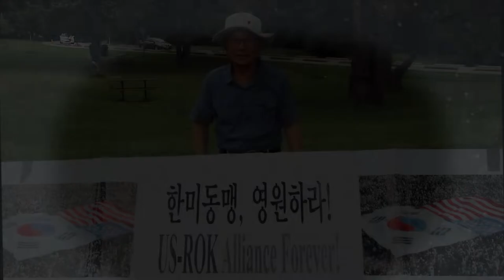한미동맹 영원하라 jmb방송